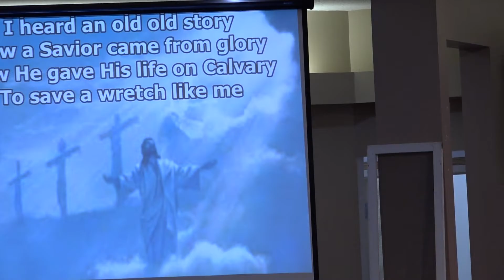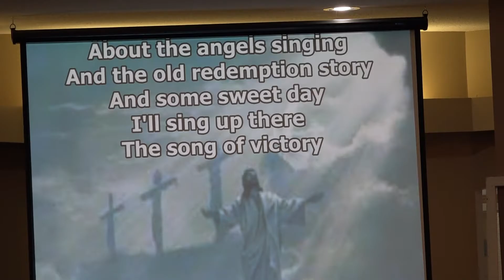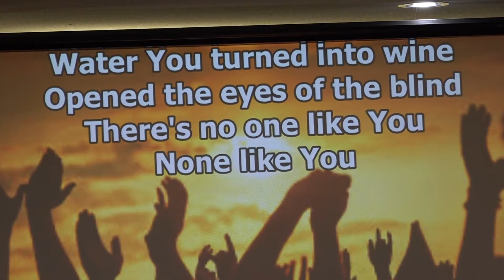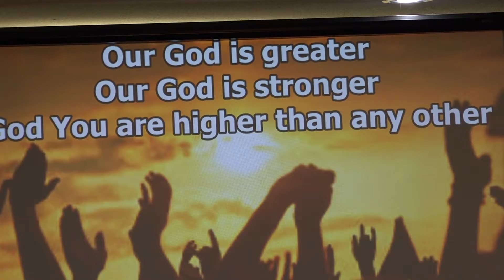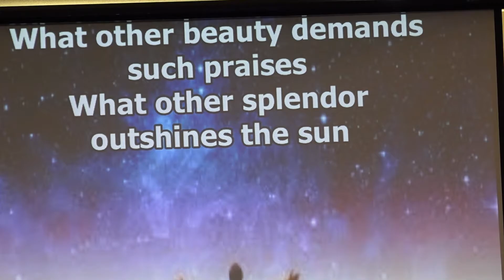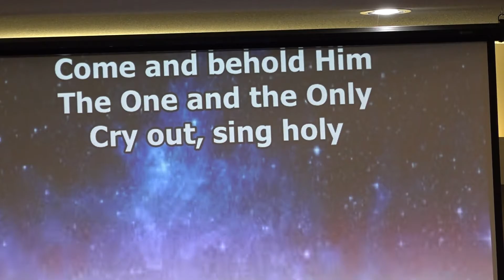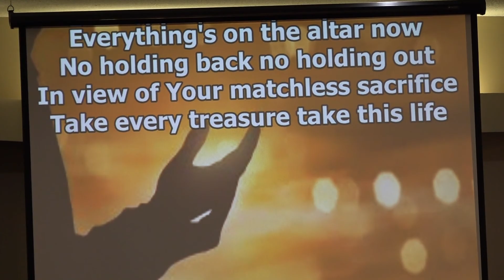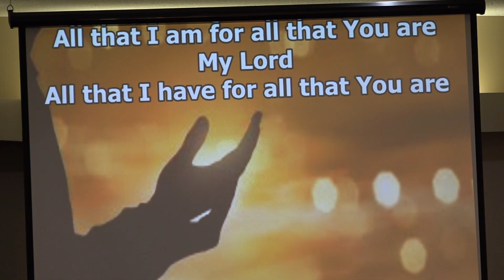Worship Service: Pacing the Process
Guest Speaker: Kevin Dyck